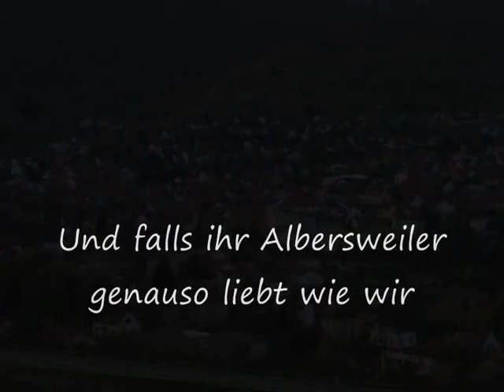Albersweiler Lied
Ein Song für meine geliebte Heimat Albersweiler. Ich hoffe, er gefällt Euch und falls Ihr mitsingen wollt, hier kommt der Text:

(Hauptteil)
Mir sin aus Alwerschweiler,
un hän schun viel erläbt,
mir warn mit 14 Johr
schun in de Fremd.

Ja mir hän Witz gerisse,
un hän die Leid beschisse,
un wenns ums Zahle geht,
do war ma fremd.

Nä nä des duh ma nid,
aus Alwerschweiler geh ma nid.
Un wenn's Letschde is,
mir bleiwen doooooo...

1.Strophe:
Un 2 Johr speder dann,
sauf ich soviel ich kann,
un isch de Wei dann leer,
dann geh ma häm.

Des is schun bissl krank,
de Frank scheißt newerd Bank,
bass owacht, trät nit nei,
ach schun zu spet.

Hauptteil... (2)

2.Strophe:
Mit 18 uffs Weifeschd gfahre,
un hämzus in de Grawe,
des war uns scheißegal,
mir warn dehäm.

Häb so viel Zeich verbroche,
Un'd Hauptschul abgebroche,
ja jetzert hämma Zeit,
do wärd gegrillt.

Hauptteil...

3.Strophe:
Mit 30 uberiert,
wie isch dann des bassiert?
Ich riech nur leicht verweest,
des störd doch känns.
Do gabs dann doch ä Fraa,
an dere war ich drah,
selbschd wenns mei Schwester isch,
des kummt mol vor.

Hauptteil...

Solo

Hauptteil...

4.Strophe:
Un uffm Stäbruch gschafft,
des häb ich nie verkraft,
ich bin jetzt 40 Johr,
ich her jetzt uff.

Schläf kän Stäh mä durch'd Welt,
griech Arbeitslosegeld,
such ma nix neies mä,
bin alt genungk.

Hauptteil:

5.Strophe:
Un nochm Mittagsschlof,
geht's in de Pälzer Hof,
weil ich am 1. Schun
kä Geld mä häb.

Un hot se zu die Bar,
dann geht's nuff in de Spar,
jetzt wärd noch eigekäft,
des reicht fa heit

Hauptteil:

6.Strophe:
Schun 1 Johr Arweitslos,
Rawioli aus de Dos,
dehäm schmeckts immer gut,
ich brauch ä Bier.

Un Schulde beim Dönermann,
die ich nid zahle kann,
Ich merks, ich brauch wir Geld,
ich geh uff'd Pirsch.

Hauptteil...

E-Solo

Hauptteil

7.Strophe:

Des war ä schäni Zeit,
in welschem Johr läwe ma heit?
Wenn ich an'd Juchend denk,
riech ich die Worschd.

Ich geb da'n letschde Rot,
Im Dorf gäbts Worschd un Brot.
Und ziehen ruhich alle her,
do geht's eich gut!

Ich bin aus Alwerschweiler,
mensch hab ich viel erläbt,
Ich war mit 14 Johr

Ich häb viel Witz gerisse,
un frier die Leid beschisse,
un wänns ums zahle geht,
do war ich fremd.

Nä, ich geh nimmi fort,
ich bleib im schäne Ort.
Ich kehr zu Alwerschweiler,
un ihr bal achhhhh...